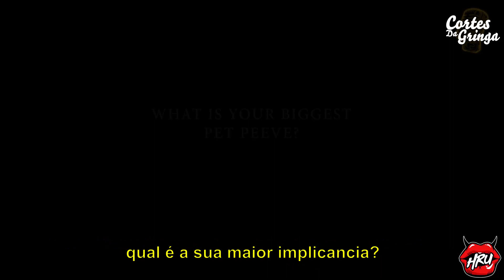QUAL É A SEMELHANÇA DA ANGELA WHITE COM UM GOLFINHO? | ENTREVISTA LEGENDADA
Nesse vídeo legendado, Angela White responde algumas perguntas sobre a sua vida pessoa.